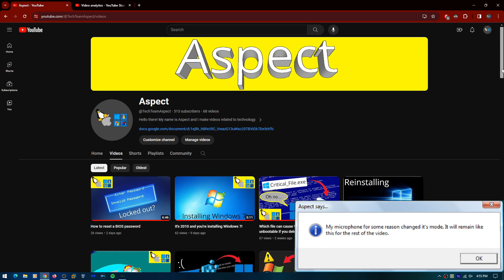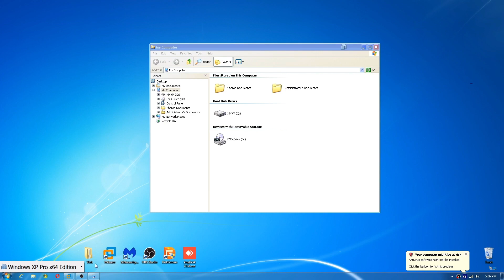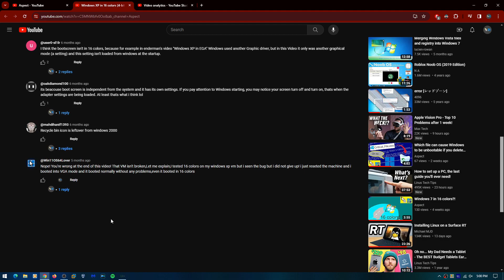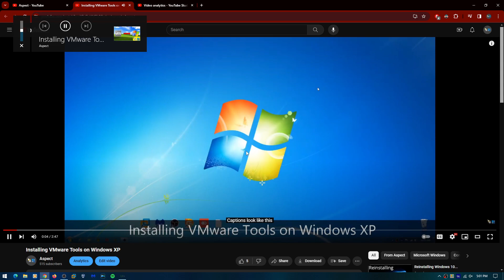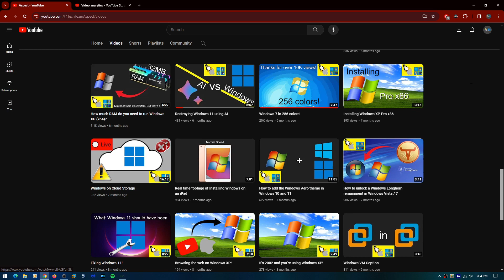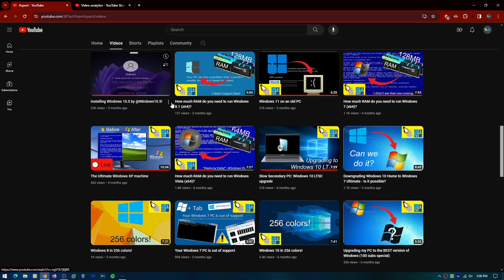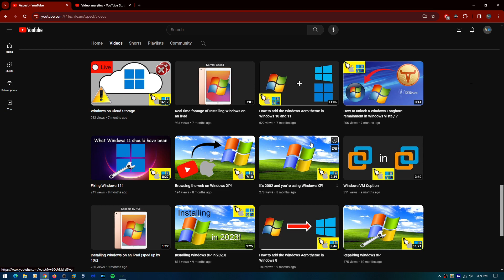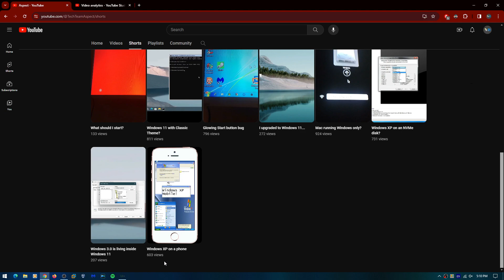1 year on YouTube - Reacting to my old videos and more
Today is the day. Exactly one year ago, I decided to open YouTube and start this YouTube channel. To celebrate, we will time travel and react to my videos in the early days of this channel, all the way to my present videos.